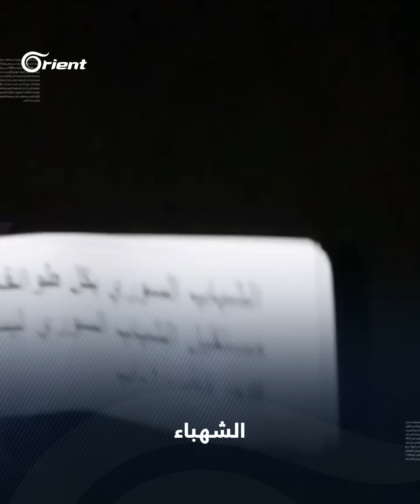حركة 10 آب تنزل إلى الأرض وتؤكد: جنّدوا المجرمين لضربنا لتضيع دماؤنا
بدأت حركة 10 آب العمل ميدانياً من خلال إلقاء المنشورات في شوارع عدّة محافظات، مؤكدةً أنّ ميليشيا أسد ستستخدم أرباب السوابق لضرب النشطاء.